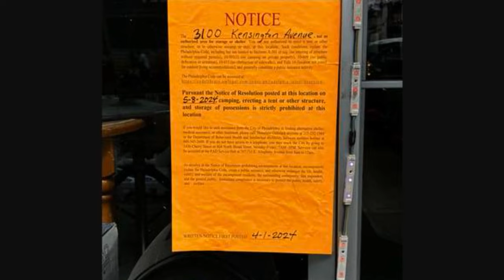Mayor Cherelle Parker targets Kensington clean up after declaring public safety emergency